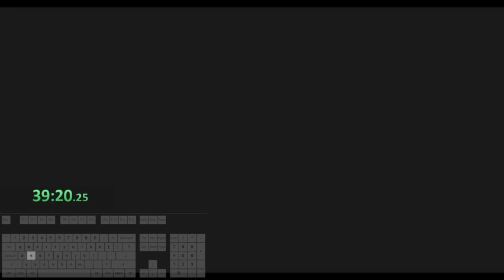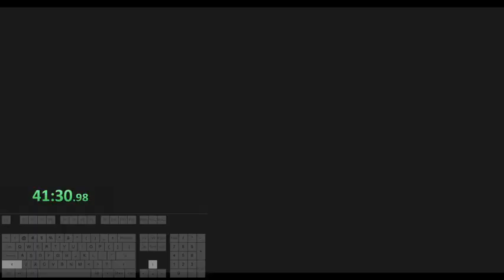Devil May Cry Any% Speedrun 41:31 RTA [ Former WR | First ever Keyboard Only WR]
As a wise doctor once said, "karma catches up with us all " :)

Reaching this WR wouldn't have been possible without the support one of the best speedrunning communities. Thank you Slickford sensei, you have been there since my early days and had faith in me even when I didn't think I could get better, thank you Zetta for inspiring me with your innovation, thank you Loner for finding cat despawn and Mundus 7DT, thank you Cosmic for your tutorial and for finding Cosmo Climb, thank you Dan 'zip-zap menu God' Spence for always being the sport and being my banter buddy(it's your turn to get the WR now mate), and finally thank you to the God Maxylobes for stopping the grind so that we mortals can have a chance at the WR. ;)

Also, a huge shoutout to the folks - Waifu, Dizzy, Yang and others who have been grinding and finding new stuff in an already crazy optimized game. It's a testament to this amazing community that keeps pushing each other ahead that this game has seen 3 new WRs in less than 3 weeks.